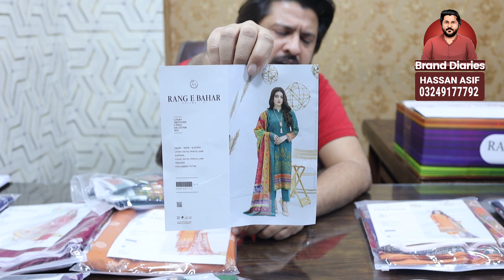Original GULLJEE RANG E BAHAR Luxury Unstitched Collection - Ladies Suits Wholesale | Factory Rates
RANG E BAHAR By GULLJEE Luxury Unstitched Collection 2023
Luxury Digital Printed Lawn Front
Luxury Digital Printed Lawn Dupatta
Dyed Cambric Cotton Trouser